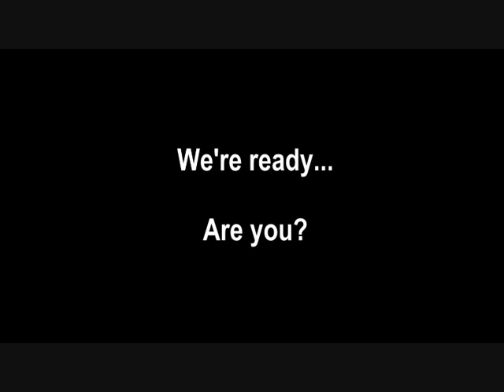Drive 09 - The Professional Drivers Event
The build up to Drive 09 - The Professional Drivers Event on 26th and 27th September at TRL, Berkshire. The show features, Jaguar, Lexus, BMW, VOSA, Audi, Citroen, Renault, Skoda and Toyota